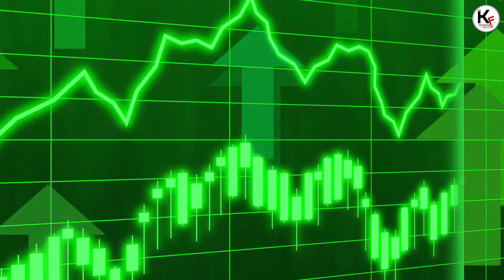झारखंड गरीब राज्य क्यों है | Why Jharkhand is a Poor State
Note :- 1) यह वीडियो सिर्फ आप लोगों की जानकारी के लिए बनाई गई है |
2) This Video Is only Based On My Internet Research.